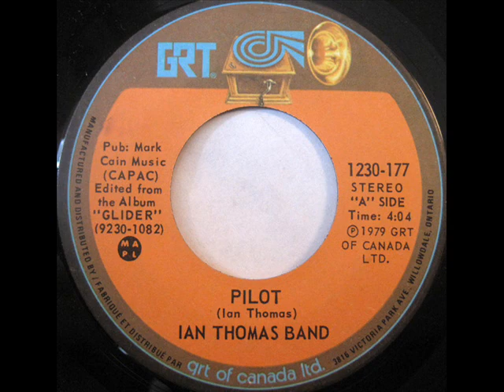Ian Thomas - Pilot (Chris' Up She Goes Mix)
Ian Thomas is a Canadian composer whose brother is Dave Thomas of SCTV fame. He wrote songs covered by Santana and America, though Ian released them first in Canada. I had some fun with the percussion solos, finding new time signatures and building an effect whose rhythm reminded me of "Come Josephine In My Flying Machine". I created this a few years ago, and decided to post it. The song predates the movie 2012 starring John Cusack... Here are the lyrics:

Pilot
Ian Thomas
One by one they disappeared
The minds of science, the nation's leaders
To meet again at destination
Sweating in their seats, anticipation
On the salt flats of Nevada
All those who mattered waited for the word
Oh oh Pilot, woah oh pilot
This paradise is lost forever
We place our trust in the flyer
To deliver us from the fire
We have made
Through the porthole panic stricken
Humanity had been forsaken
The door secured, the cry was distant
But the scratching fingers grew persistent
We have made
Pilot, woah oh pilot
We have made

Songwriters: Jeff Richmond / Michael Thomas